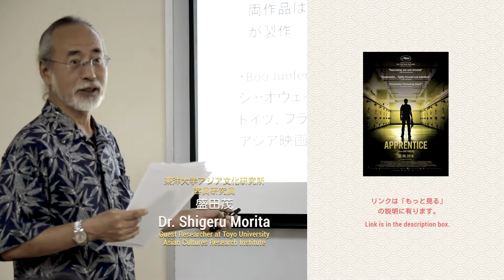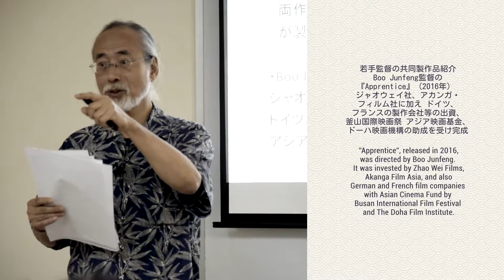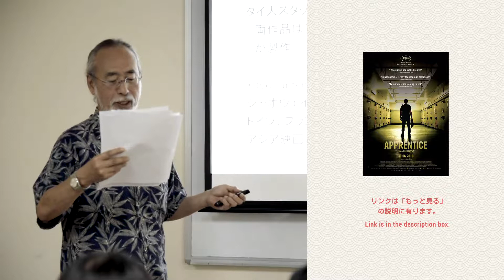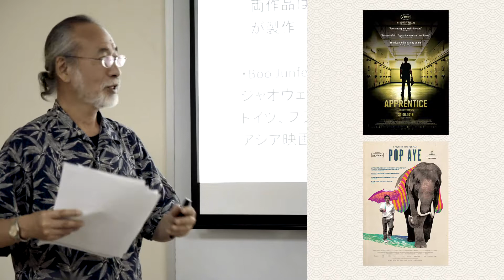Episode 10 - A Japanese Take on Singaporean Films by Dr. Morita (with English & Japanese Subtitles)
Join us weekly (every Friday!) on his interesting perspectives and insights on the film industry in Singapore.

ALL LINKS MENTIONED IN THE VIDEO PROVIDED BELOW

Dr Shigeru Morita, a guest researcher of Asian Cultures Research Institute at Toyo University was in Singapore recently to give a talk, as a foreigner, about Singaporean films. He shared with us his findings and views on “The Dynamic Change in Film Policies and International Co-Productions”.

About Dr. Shigeru Morita

Dr. Morita was born in Kanagawa Prefecture in 1949. After graduating from Keio University School of Commerce, he worked at Mitsui Fudosan Co., Ltd. Studio Ghibli Corporation. In 2006, he graduated from Aoyama Gakuin University Graduate School of International Political Economics and completed a master's course. He completed his doctoral course in 2011, at Meiji Gakuin University in visual arts (Doctor of Arts. Thesis: Reevaluation and Challenges of The "Singapore Movie Revival" After the 1990s). He is currently a guest researcher of Asian Cultures Research Institute at Toyo University.

Works:
"Light and Shadow of Singapore Films. Directors of this Country"
and others.